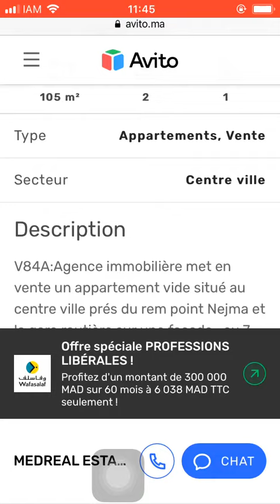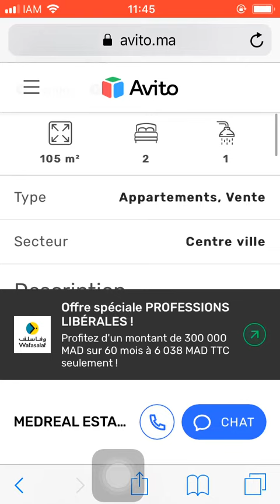House for sale Tanger #657, Huis te koop Tanger, Maison à vendre